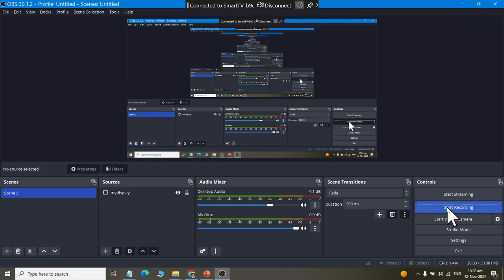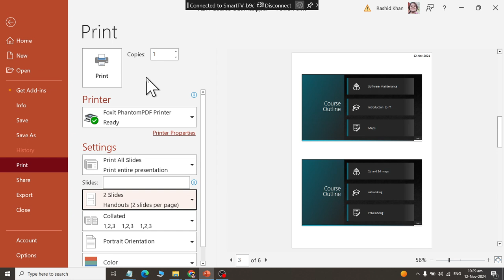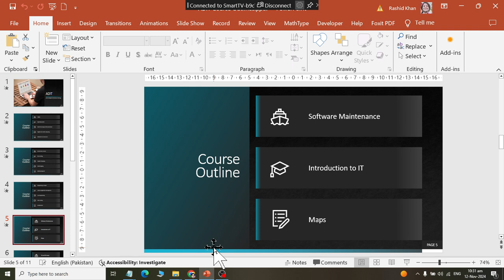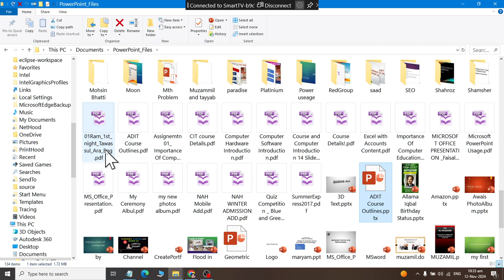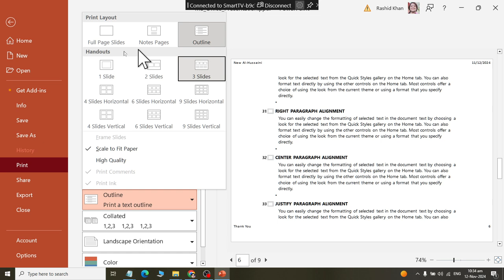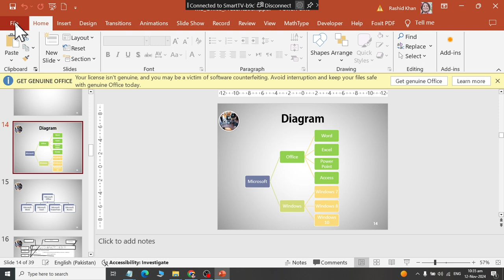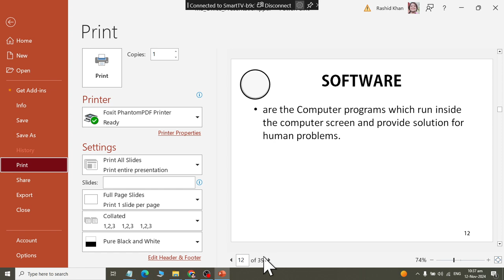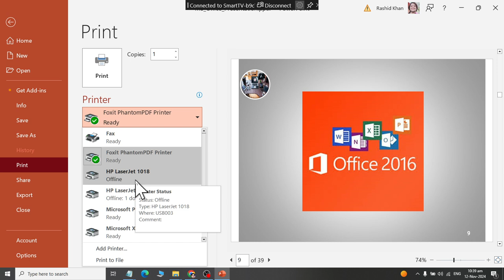Microsoft PowerPoint 2019 Print Options Exaplained